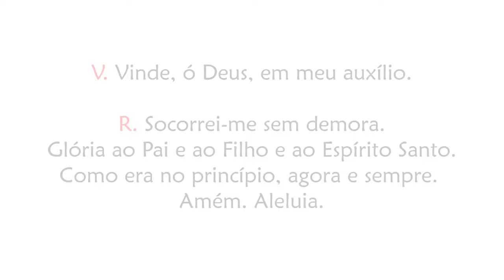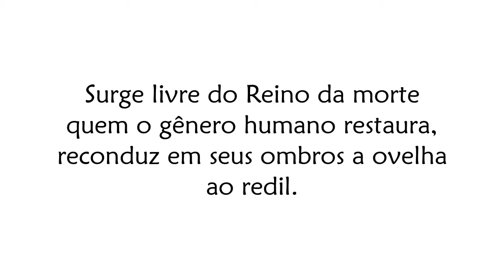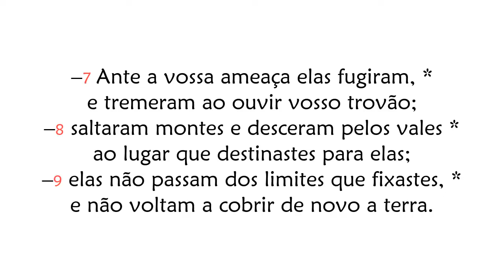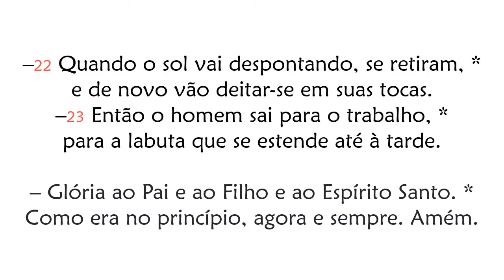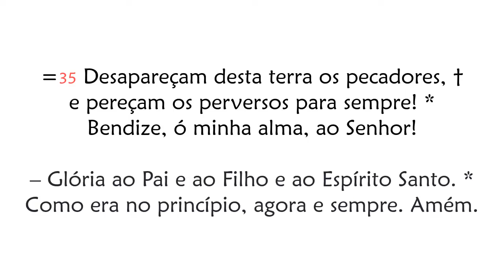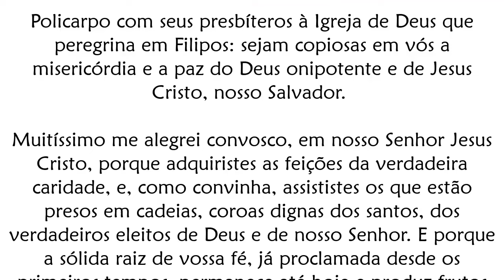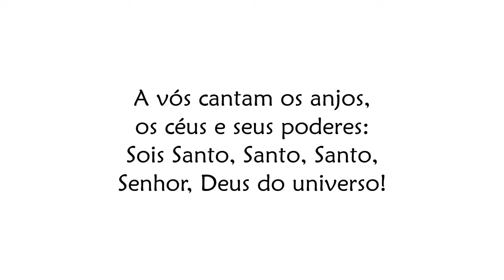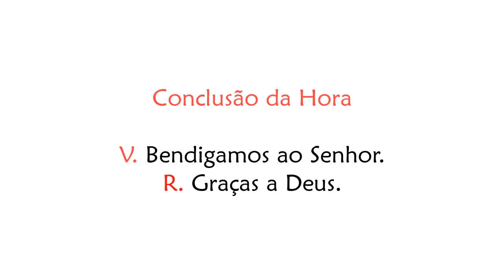Ofício das Leituras do 26º Domingo do Tempo Comum